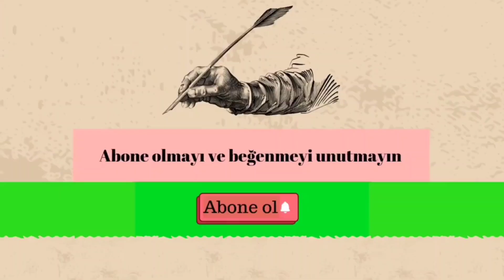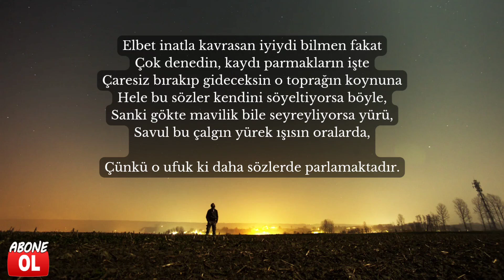Şiir - Uzak Ufuklar İçin. - Erol Çankaya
Uzak Ufuklar İçin

Erol Çankaya

Yürek de dolunup bitince şehrin vakti
Sokağa çıkılıyor kimseyi görmemek için
Oysa yazdır, tutuştuğu görülür bir gülün
İnsan kaç umut okşar her seher belki
Sözlerin çırpınırken kafanla yürek arasında
Şehir eskir çünkü vakit kararmaktadır.

Yazık ki yaz başlıyor vakit tükenirken
Gözlerinde bir ufuk ki çağrıp durur bu yüzden
Bir vakit ki bomboştur en dolu anlarında
Sözler vardır, yaralı en sağlam yerlerinden
Sözler ki kansızdır o sıcak dudaklarda
Gözlerinde bir ufuk ki çağrıp durmaktadır.

Öyleyse varacaksın sızlayıp duran ufka
Ya bildiğin, bileklerinde vuran yerler
Bastığın bir toprağın o sabah esintisine
Ya da birini tanımak için o uzak kıyılarda
O zaman kardeşim bırakıp gideceksin
Çünkü vakit incelmiş kalbin dışarlardadır.

Elbet inatla kavrasan iyiydi bilmen fakat
Çok denedin, kaydı parmakların işte
Çaresiz bırakıp gideceksin o toprağın koynuna
Hele bu sözler kendini söyeltiyorsa böyle,
Sanki gökte mavilik bile seyreyliyorsa yürü,
Savul bu çalgın yürek ışısın oralarda,

Çünkü o ufuk ki daha sözlerde parlamaktadır.